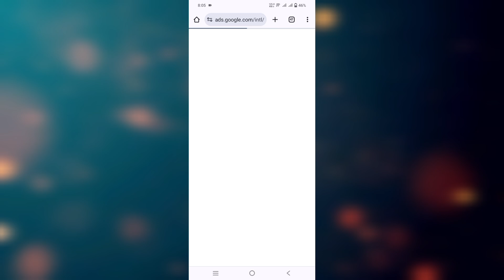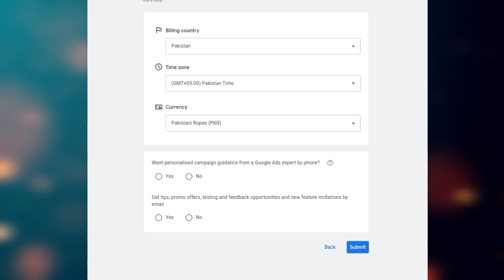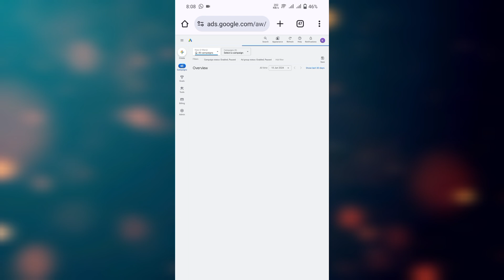How To Create Google Ads New Account | Make a Google Ads Account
https ads google
google ads new account
set up new google ads account
create google adwords account
create a google ads account
make a google ads account
sign up google ads account
create google ad account
google ad account setup
set up google adwords account
create a new google ads account
create new google ads account
google ads create new account
create a google ad account
setting up google adwords account

sign up for google ads account
new google ads account
google adwords new account
business google ads account